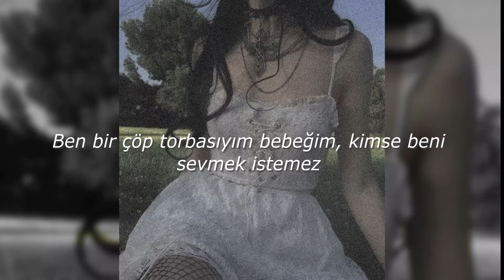SpaceMan Zack - Coke in the Bathroom (TÜRKÇE ÇEVİRİ/TÜRKÇE ALTYAZILI)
Sözler ;
Cocaine in the bathroom, I get a line
(We interrupt this programe to bring you OffKey)
I'm in the bathroom wasting my time
She like my tattoos, she tell me lies
Fuck me like that, girl, then take my life
Scumbag, baby, ain't nobody wanna love me
I'ma die rich in a room full of money
Momma get a crib, and my brothers get a hundred
Black dress shawty in the back fucking on me
Love me, baby, got the huss on my knuckles
Got the plus speed dial if you looking for trouble
Baby said she love to read the LV on my buckle
It's that lover boy shit 'til they putting me under, nah
'Til they putting me under
It's that lover boy shit 'til they putting me under
LV on my buckle
Got me one 'round me, 'cause I be fuckin' with trouble